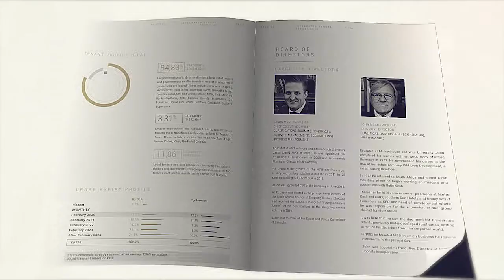Be Exemplar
You don't get a second chance to make a first impression, so when Exemplar - a newly registered real estate investment trust (REIT) - entrusted OPENFORM with the responsibility of designing the company's inaugural Integrated Annual Report, the team wanted to ensure delivery of a product that was a fitting reflection of the Exemplar brand and vision.

As a proudly South African company, fiercely committed to upholding the highest ethical standards and unwilling to compromise on the traditional values and morals befitting of its name, Exemplar has set its sights firmly on becoming the primary property investment destination on the African continent.

In doing so, the aim is that the Exemplar torch will, in time, become synonymous with far more than just delivering strong, sustainable returns for its shareholders, but will also be seen as a beacon of hope - illuminating unseen opportunities and uplifting communities through its investments in traditionally under-serviced areas.

We're extremely proud of the conceptual design of this maiden publication. It encapsulates the essence of the powerful Exemplar brand and is a fitting way to commemorate the first chapter of what is sure to be an epic success story.